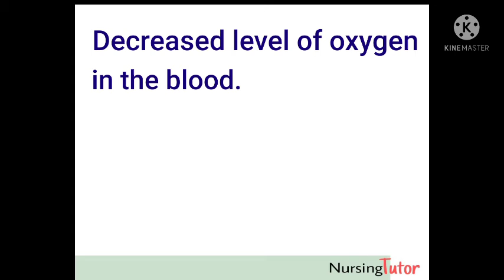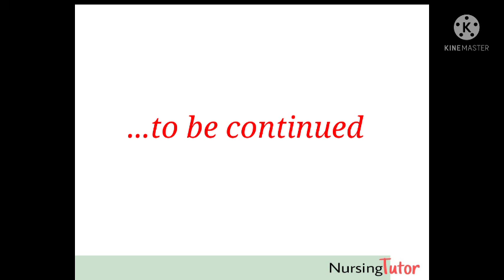Basic ABG interpretation for nurses- Part 2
In this video the normal range of each parameter is described.